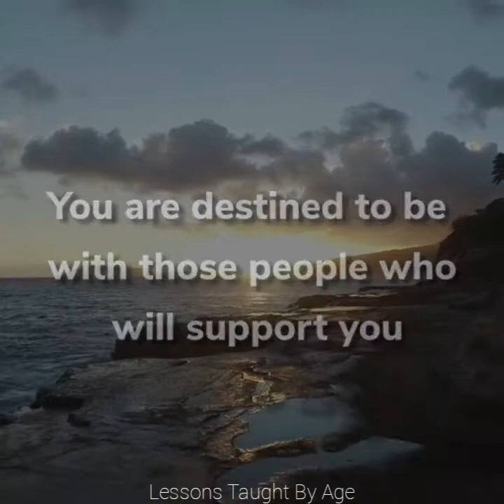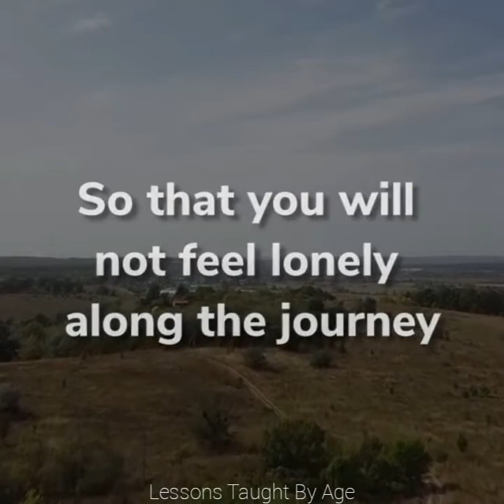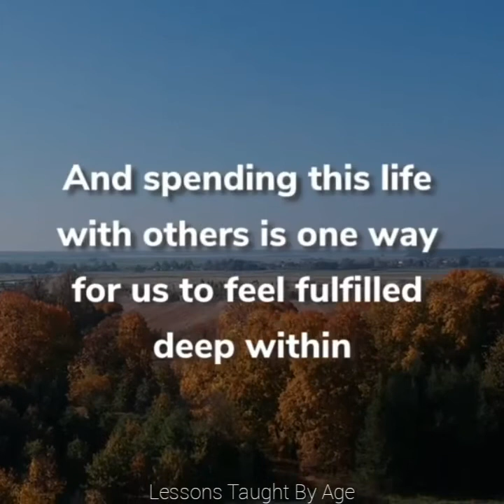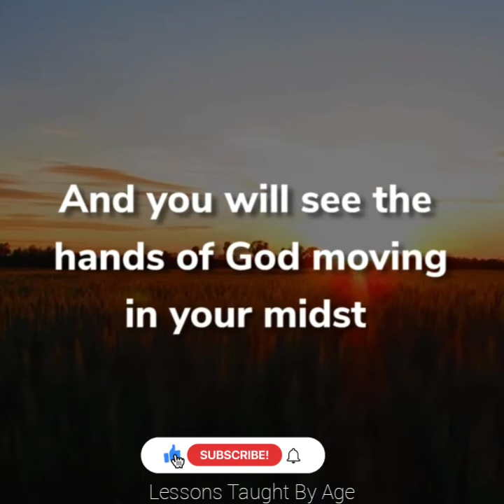God Doesn't Want You To Feel Alone | Best Motivation Ever | Prayer